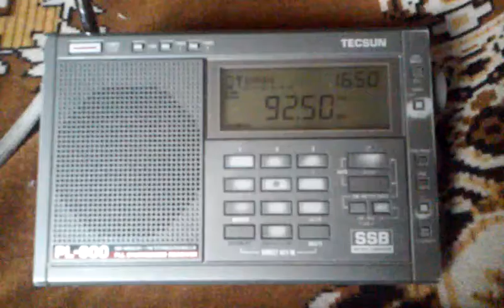[Es] 92,5 MHz - AkRa FM - Ordu (1193 km) [presumed]